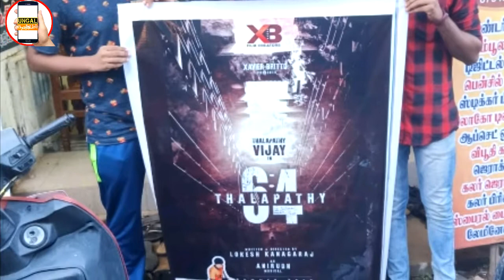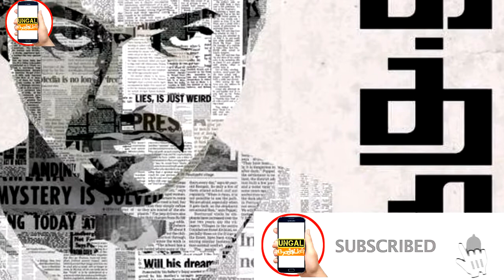Thalapathy 64 பற்றி பேசிய அனிருத் | தெறிக்கவிடும் தளபதி 64..!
Thalapathy 64  பற்றி பேசிய அனிருத்..
மீண்டும் தன்னுடைய Best ஐ கொடுப்பேன் என்று கூறிய அனிருத்..!